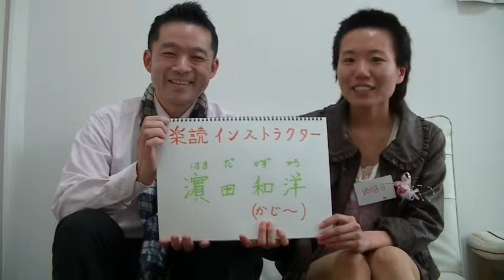足立人図鑑 楽読インストラクター 濵田和洋さん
【第26回】
楽読北千住スクール
インストラクター　濵田和洋さん